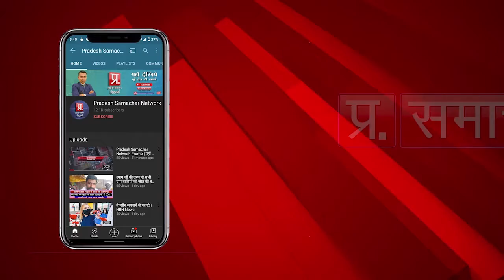अलीगढ के वार्ड न० 31 सभासद संजय कुमार शर्मा से संवाददाता कुलदीप कुमार से हुई चुनाव को लेकर चर्चा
उत्तरप्रदेश,अलीगढ  के वार्ड न० 31 सभासद संजय कुमार शर्मा से प्रदेश समाचार के संवाददाता कुलदीप कुमार से हुई चुनाव को लेकर चर्चा